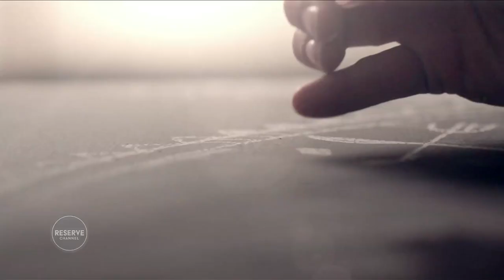Zac Posen on Martha Stewart, Nicole Miller, and NYC | On The Table Ep. 11 Part 1/4 | Reserve Channel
Zac Posen and Eric Ripert cook up the designer's own exotic seafood plate and talk about growing up in Manhattan. He describes his artistic process as a designer, and how it developed out of a respect for his father's work as well as his initial foray into fashion through his friendship with Nicole Miller. Posen talks about his days as a student in London, and how he came to understand fashion as both a personal expression and as a dialogue with other creators.

ON THE TABLE:
Celebrated chef and television personality, Eric Ripert hosts guests such as Anthony Bourdain, Stanley Tucci and Mario Batali in his home kitchen where they prepare a signature dish and discuss food, creativity and life. With great food and a little too much wine, everything is On The Table.